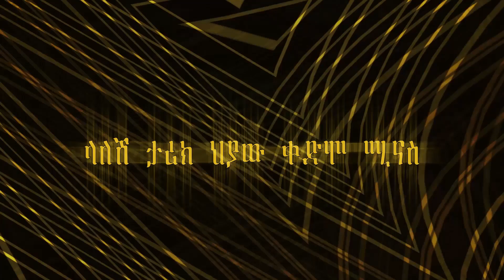ሶላ - ጥቁር | Sola - Tekur ( Official Lyric Video ) Ethiopian New music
!! Flashing Graphics !!
Ethiopian Music Lyric Video by Golden Family Artist Sola